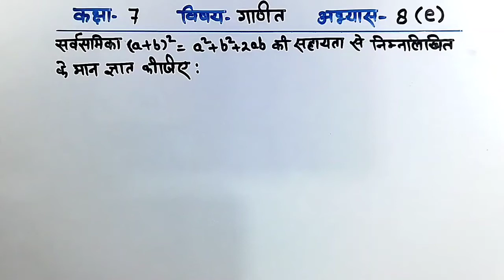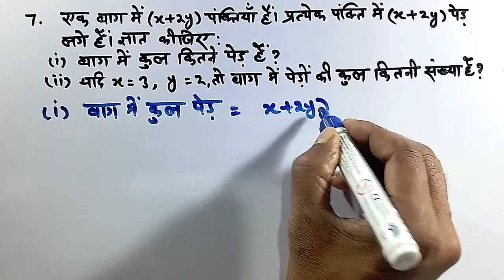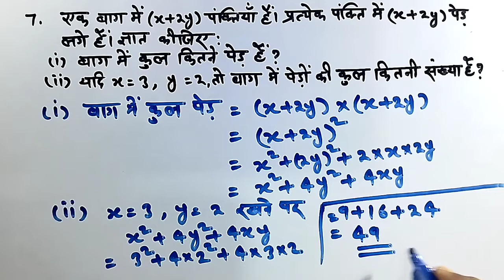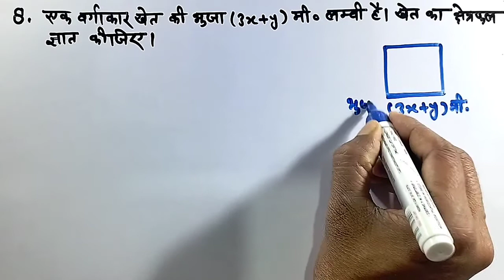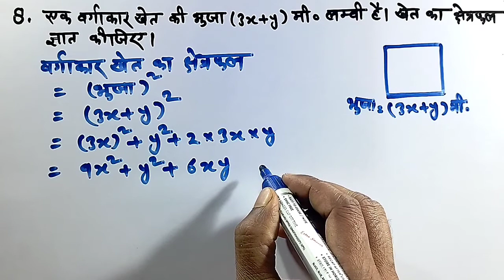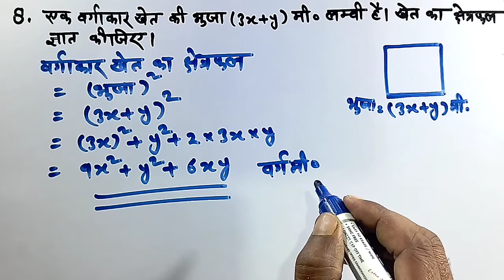UP बोर्ड हिंदी मीडियम कक्षा 7 गणित अभ्यास 8(e)/UP Board Hindi Medium Class 7 Maths Exercise 8(e)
इस वीडियो में आप यूपी बोर्ड हिंदी मीडियम के कक्षा 7 गणित विषय का अभ्यास 8e हल करना सीखेंगे। इस अभ्यास में सर्वसमिका ए प्लस बी का होल स्क्वायर बराबर ए स्क्वायर प्लस बी स्क्वायर प्लस टू ए बी की सहायता से प्रश्नों को हल किया जाएगा।
In this video you will learn to solve UP Board Hindi Medium Class 7 Maths Subject Exercise 8e. In this exercise the questions will be solved with the help of Identity A plus B's Hole Square Equal A Square Plus B Square Plus to A B.